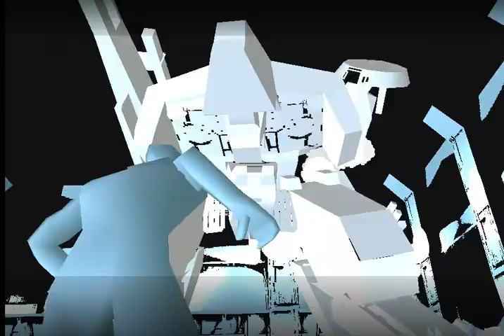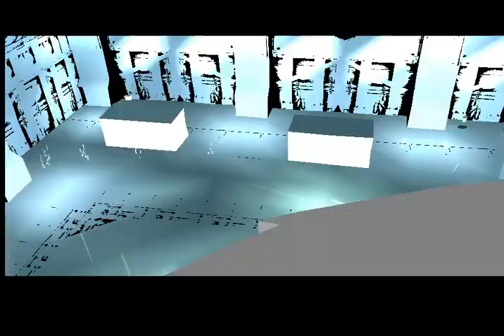Metal Gear Solid 1 - L'activation de Rex - Let's play part12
Version Française sur émulateur avec tous les dialogues et toutes les scènes.

Cheminement en difficulté Normal.